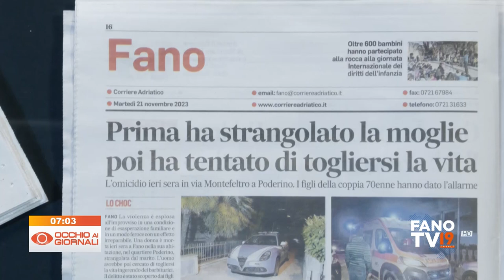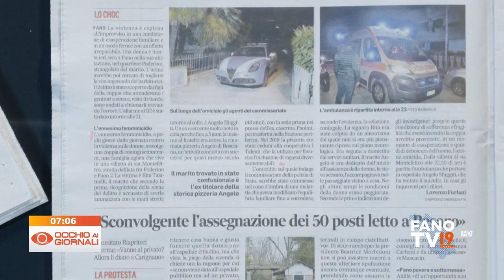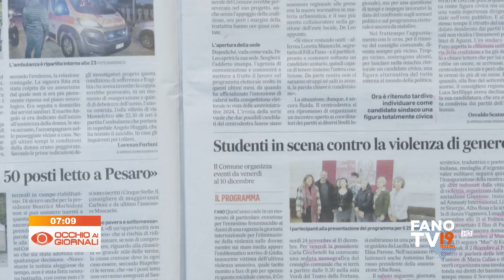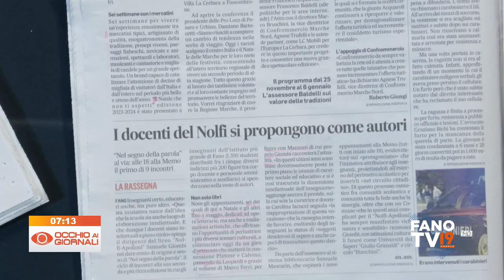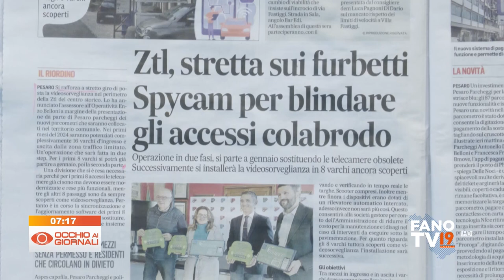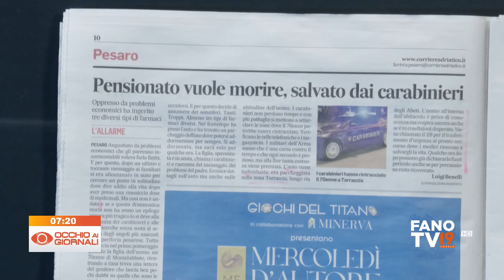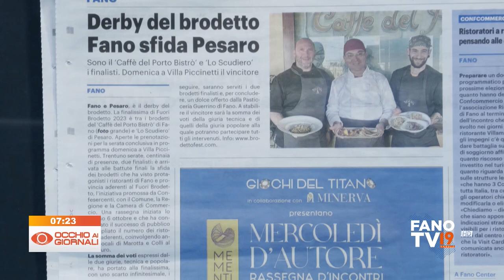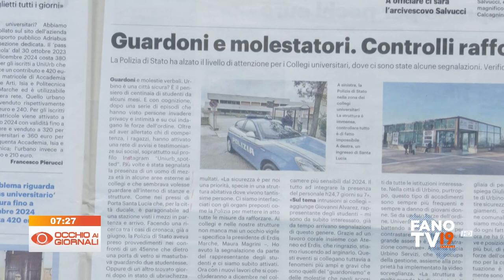Occhio ai Giornali 21 novembre 2023